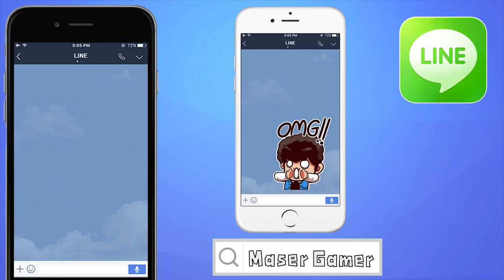Q&A - ถามมาMaserตอบไป กลัวสัตว์อะไรมากที่สุด ??!! #5